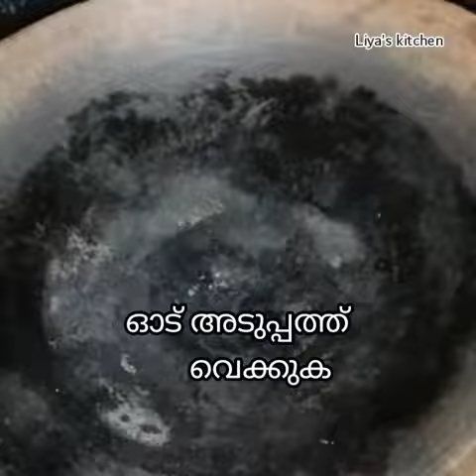കാസർഗോഡ് സ്റ്റൈലിലൊരു ഓട്ടുപോളയും പാലും|കിടിലൻ ടേസ്റ്റ് 👌✌️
പച്ചരി
തേങ്ങാ
ചോറ്
ഉപ്പ്
വെള്ളം
ശർക്കര
സവാള